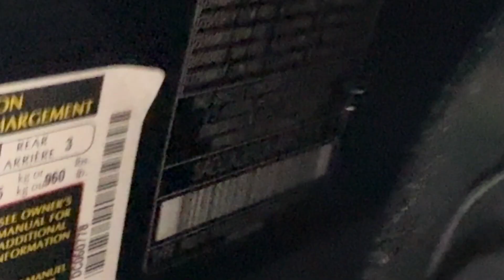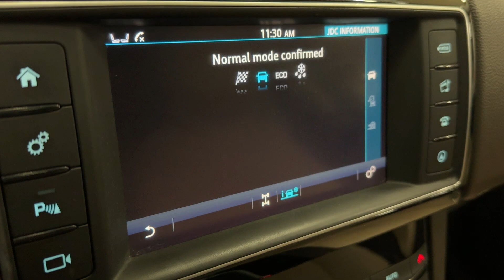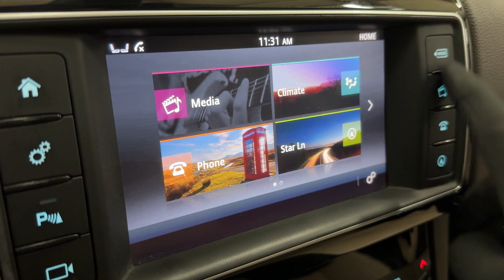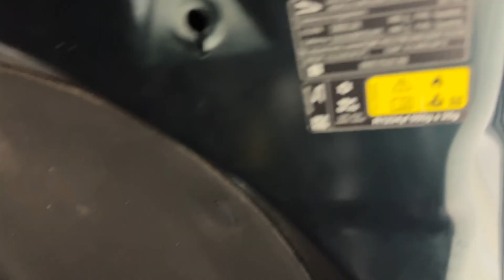2017 Jaguar F-PACE 35t Prestige AWD Luxury SUV - 3.0L Supercharged - British Racing Green - For Sale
Have a look at this Extra Clean, Adult Owned, Serviced, Accident Free, & Non Smoker 2017 Jaguar F-Pace 35t Prestige AWD Luxury SUV with British Racing Green Exterior Paint over Beige Leather Interior Upholstery. This F-Pace is Equipped with a 340 Horsepower 3.0L V6 Supercharged Engine Coupled with 8-Speed Automatic Transmission.

This Jaguar has all the Standard Equipments & more: Panorama Roof, Heated Front Seats, Meridian Premium Sound, Front & Rear Parking Sensors, Power Liftgate Release, Bi-Xenon Headlamps, Backup Camera, Navigation System, Keyless Entry, Leather Upholstery, Bluetooth Wireless, 19" Premium Wheels, Tinted Windows, & much more...